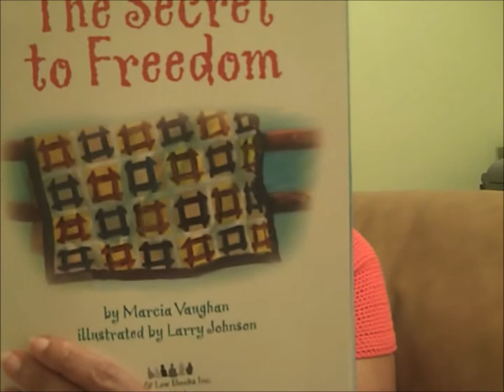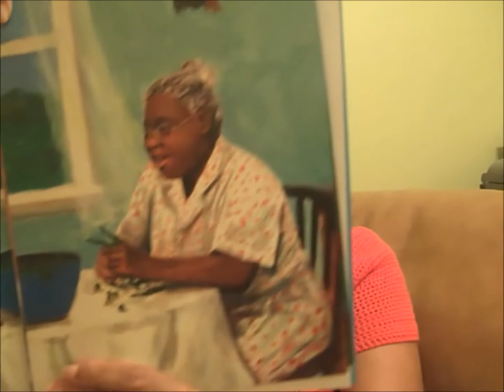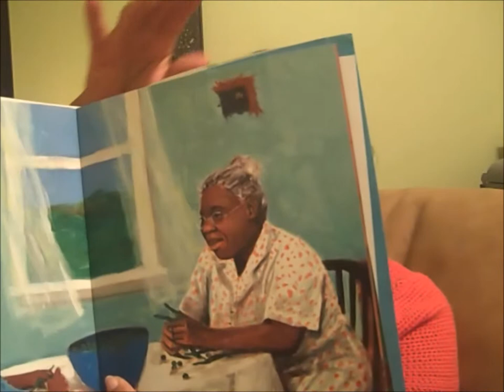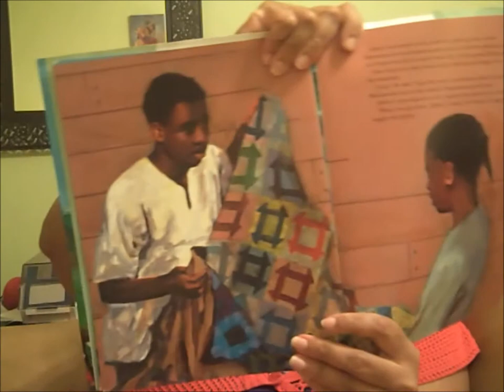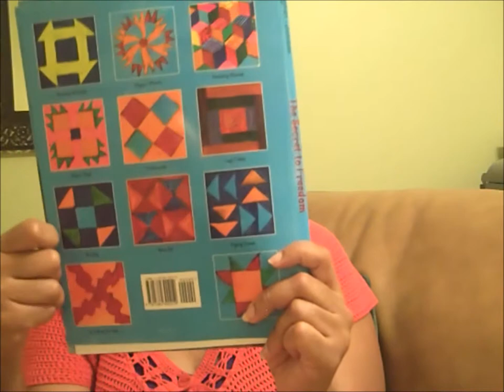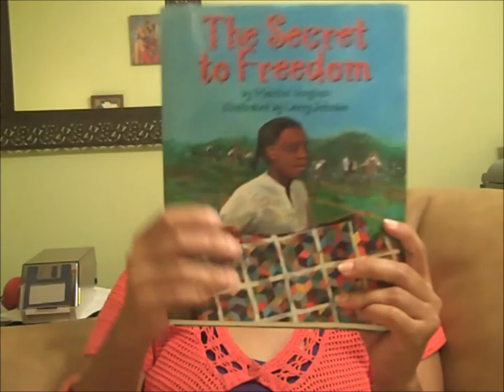Laura the Library Lady - The Secret to Freedom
Laura the Library Lady discusses the book The Secret to Freedom by Marcia Vaughan and illustrated by Larry Johnson.